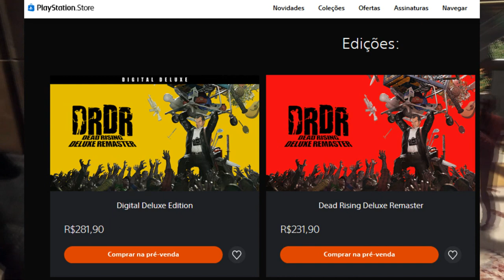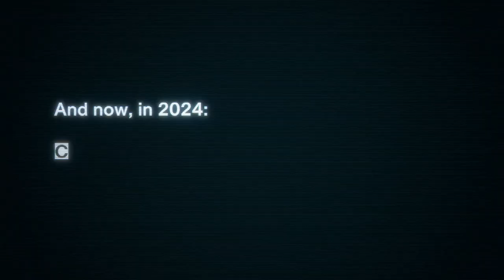TUDO QUE VOCÊ PRECISA SABER SOBRE DEAD RISING DELUXE REMASTER - QUALIDADE DE VIDA | PREÇO | DATA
Dead Rising voltou com gráficos modernizados!
Mais do que um simples remaster, este Deluxe Remaster é uma renovação gráfica completa do primeiro jogo da série de matança de zumbis "Dead Rising".
Esse remaster também é inteiramente dublado e legendado em Português, conta com salvamento automático e vários outros ajustes para melhorar a sua experiência de jogo.